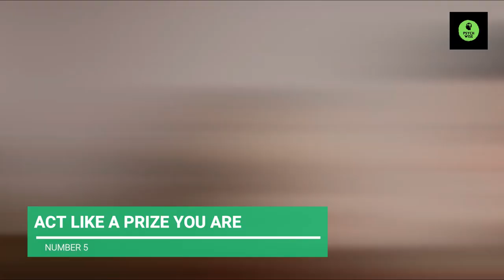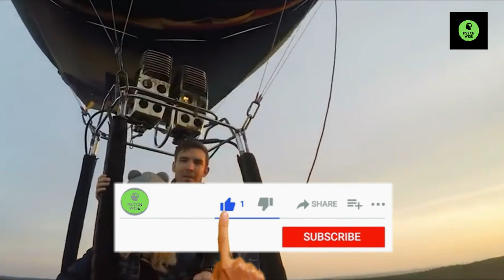HOW TO MAKE HIM ADDICTED TO YOU - PSYCHOLOGICAL TIPS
This guy likes you and you want to make him addicted to you. So that he can't get enough of you. We are here to provide you with 9 psychological_tips to get you started.

Number one is show him that he turns you on whether you've been intimate with this guy yet or are just heading in that direction he needs to know that he's got the power to arouse you.
It might be the things he say or what he wears or the way he touches you. Whatever it is, make sure you let him know that he turns you on. You can tell him so directly or respond in more subtle or not so subtle ways.

About PSYCH WISE
🎥 Videos about (Psychology, Psychological facts, Dating and Relationships)
🎨 Written, voiced and produced by PSYCH WISE